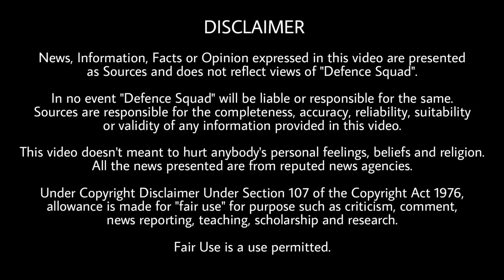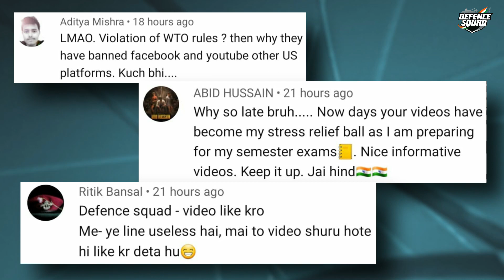Defence Updates #1131 - Armenia Blames Indian Military, New UAV From Israel, P75i Submarine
1. China, India In Candid, In-depth Communication To Disengage Troops In Ladakh: Chinese Military.
2. P-75I: Tender For More Stealth Submarines Soon.
3. Indian Army To Get Drones From Israel, US For Surveillance Along China Border.
4. Breach At Kudankulam Nuclear Plant May Have Gone Undetected For Over Six Months: Group-IB.
5. Armenia Blames ‘Poor Indian Military Hardware’ For Its Loss.